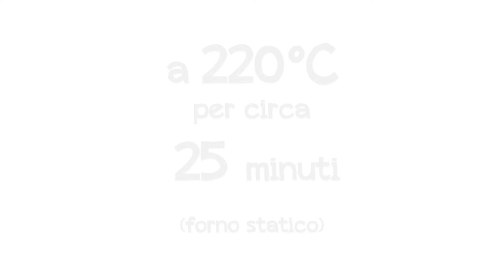3 Ricette con Patate e Pasta Sfoglia - 3 idee facili e veloci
3 RICETTE CON PATATE E PASTA SFOGLIA
Serve qualche idea per uno Spuntino, un antipasto, una Merenda, una Cena veloce, un Rinfresco o un Buffet ? hai poco tempo e pochi ingredienti ? Ecco 3 idee facili e veloci a base di pasta sfoglia pronta e patate cotti al forno, che si preparano con pochi minuti e con pochi semplici ingredienti. 3 rustici salati gustosi e invitanti.

𝗤𝘂𝗶 𝗦𝗼𝘁𝘁𝗼 𝗹𝗮 𝗹𝗶𝘀𝘁𝗮 𝗱𝗶 𝘁𝘂𝘁𝘁𝗲 𝗹𝗲 𝗥𝗶𝗰𝗲𝘁𝘁𝗲 𝗱𝗲𝗹 𝗩𝗶𝗱𝗲𝗼 𝗰𝗼𝗻 𝗴𝗹𝗶 𝗶𝗻𝗴𝗿𝗲𝗱𝗶𝗲𝗻𝘁𝗶 𝗲 𝗶𝗹 𝘀𝗲𝗰𝗼𝗻𝗱𝗼 𝗱𝗶 𝗶𝗻𝗶𝘇𝗶𝗼 𝗶𝗻 𝗺𝗼𝗱𝗼 𝗰𝗵𝗲 𝗰𝗹𝗶𝗰𝗰𝗮𝗻𝗱𝗼𝗰𝗶 𝗽𝗼𝘁𝗿𝗲𝘁𝗲 𝗮𝗻𝗱𝗮𝗿𝗲 𝗱𝗶𝗿𝗲𝘁𝘁𝗮𝗺𝗲𝗻𝘁𝗲 𝗮𝗹𝗹𝗮 𝗿𝗶𝗰𝗲𝘁𝘁𝗮 𝗰𝗵𝗲 𝘃𝗶 𝗶𝗻𝘁𝗲𝗿𝗲𝘀𝘀𝗮 𝘀𝗲𝗻𝘇𝗮 𝗽𝗲𝗿𝗱𝗲𝗿𝗲 𝘁𝗲𝗺𝗽𝗼.

👇 𝗥𝗜𝗘𝗣𝗜𝗟𝗢𝗚𝗢 𝗜𝗡𝗚𝗥𝗘𝗗𝗜𝗘𝗡𝗧𝗜 👇

🥔 SACCOTTINI ► 0:00
Pasta sfoglia pronta rettangolare
Patate a fettine sottili
Speck
Scamorza

🥔 ROSELLINE DI PATATE ► 1:27
Spezie a piacere (aglio e peperoncino, erba cipollina, pepe, rosmarino, ecc.)
Sale

🥔 PIZZETTE ► 3:19
Concentrato di pomodoro
Sale
Olio di oliva
Rosmarino